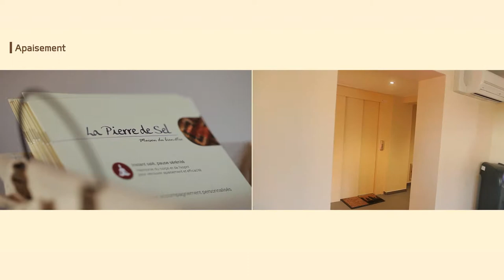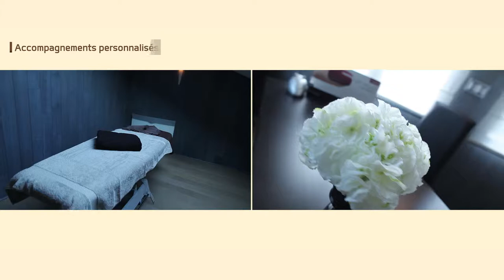Vidéo d'entreprise - Grotte de Sel - Production vidéo by Genius Labs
Pour la réalisation de votre film corporate, clip promotionnel ou video institutionnelle, nous vous proposerons une création audiovisuelle à la hauteur de vos attentes.

La vidéo est devenue un outil indispensable dans l'ère du tout numérique
Nos productions vidéos sont toutes réalisées en haute définition.

Notre expérience, nos moyens techniques et humains permettront de faire
de votre production vidéo une réalisation à la hauteur des plus grands.
Et ainsi renforcera votre image auprès de vos clients, prospects et collaborateurs.